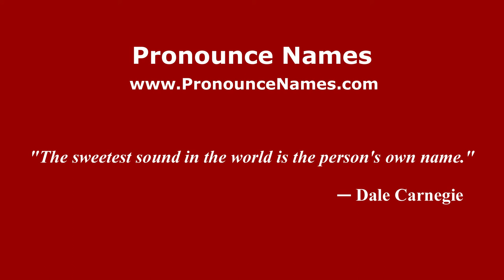How to pronounce Yulfira Barkah (Indonesia/Indonesian) - PronounceNames.com